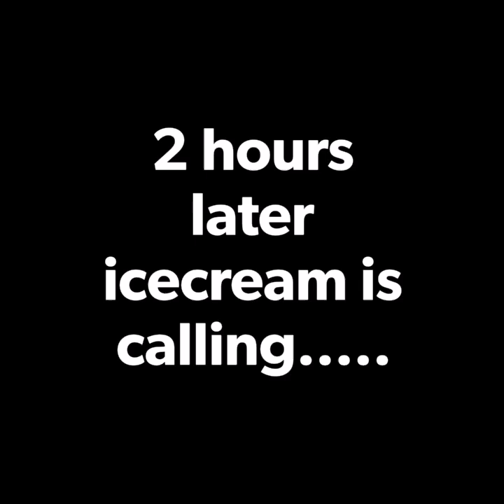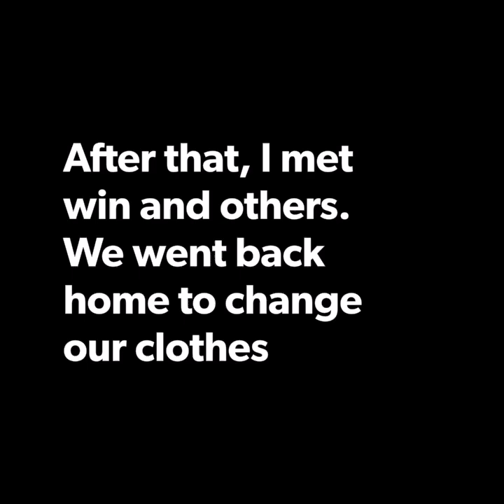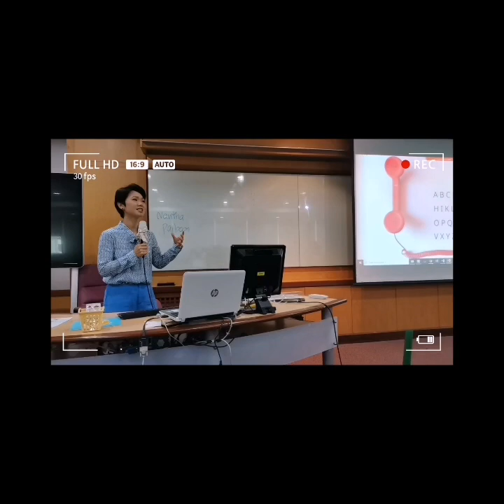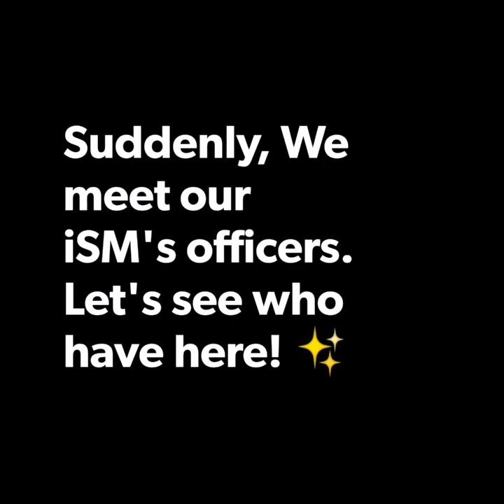1 day with me at UTCC ISM LEMON, WIN AND MINZI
Support our contestants #8 Lemon, Win and Minzi!